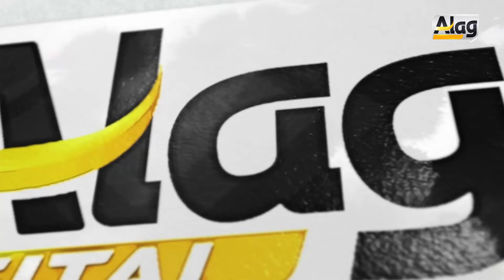Who Is Mohsin Naqvi & Who Is Behind Exclusive Detail Alag News With Tariq Mateen